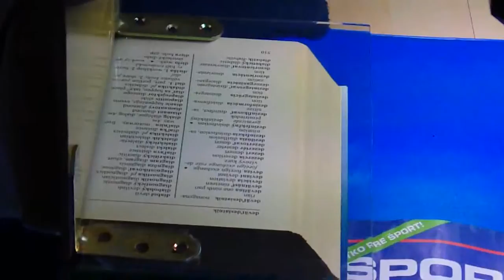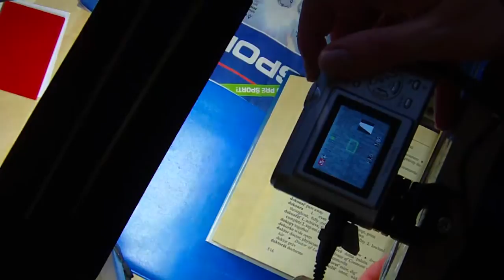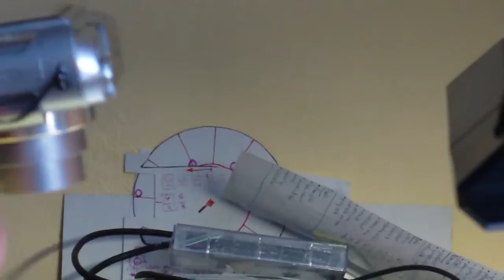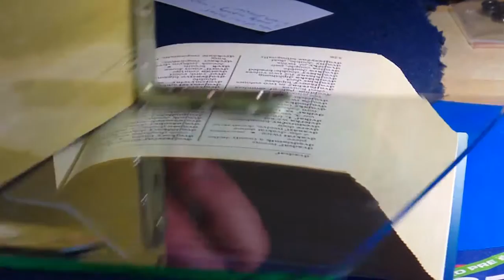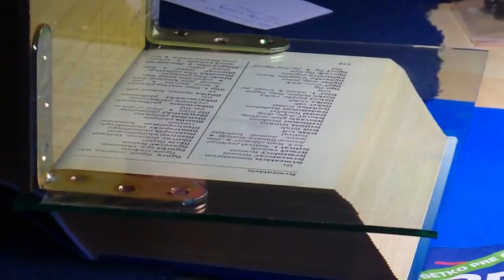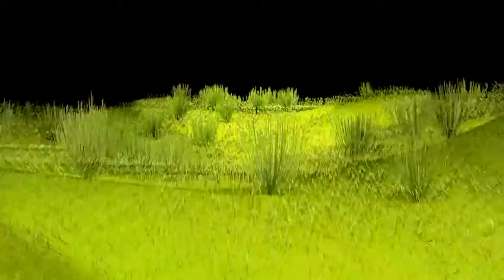Vyrob si vlastný ručný knižný skener - Build your own manual book scanner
Vlastný jednoduchý lacný knižný skener pre manuálne skenovanie a otáčanie strán
    Homemade simple cheap book glass scanner for manual scanning and page turning.

Materiál: Panasonic DMC-LZ2 Mega O.I.S, 6 x optické zväčšenie, 5 MPx kamera, sklo, preglejka, 2 kovové uholníky, uchytenie kamery, adaptér pre kameru 3V
    HW: Panasonic DMC-LZ2 Mega O.I.S, 6 x optical zoom, 5 MPx camera, one piece of
    glass, one piece of plywood, 2 angle irons, camera grip, adaptor for camera 3V